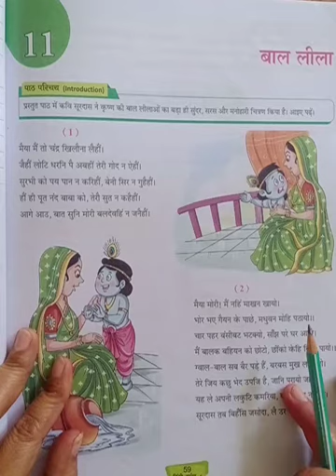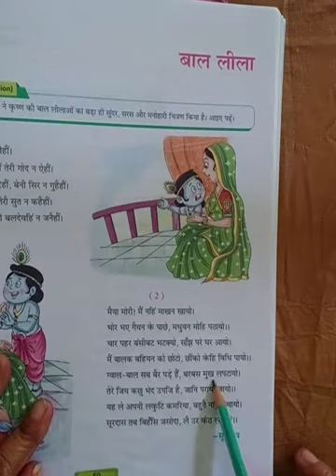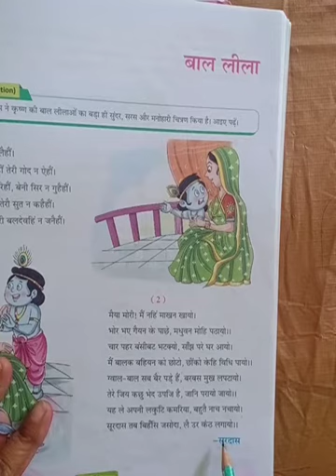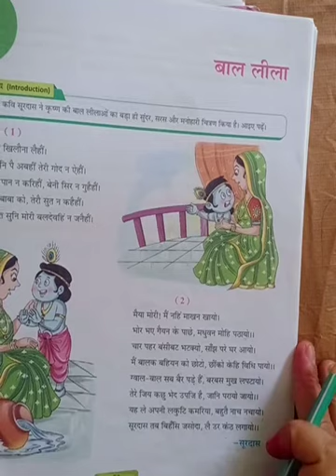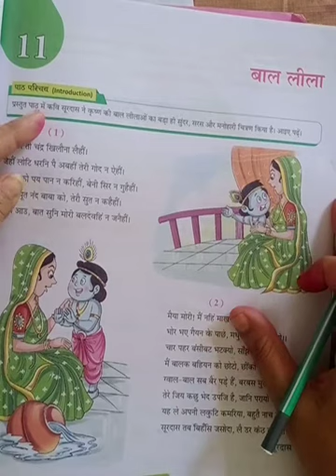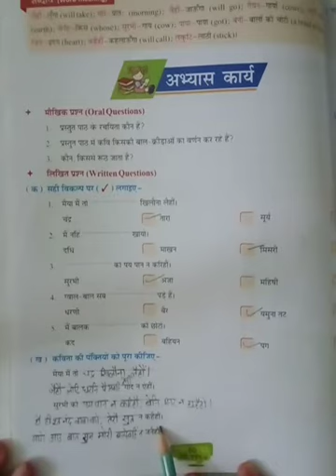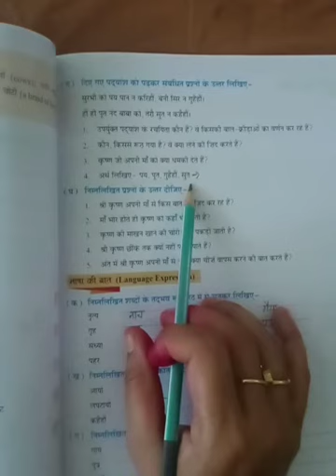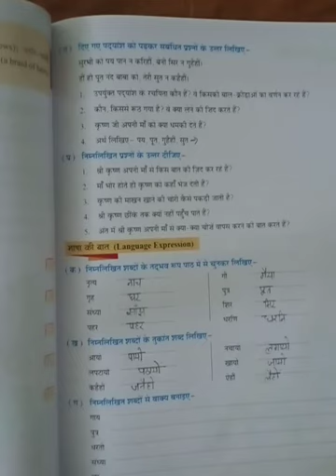class 6 hindi ch 11